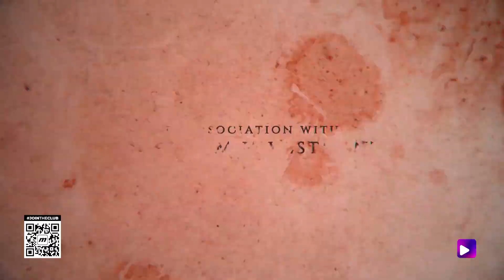Nina | Now Streaming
In a dramatic event, Nina is stripped of her life and beaten, forcing her to seek revenge and justice, ensuring she finds those responsible for her downfall.

NINA
Now Streaming on Videoclub

Also available on MSGlobal